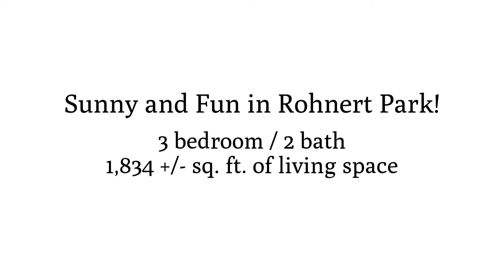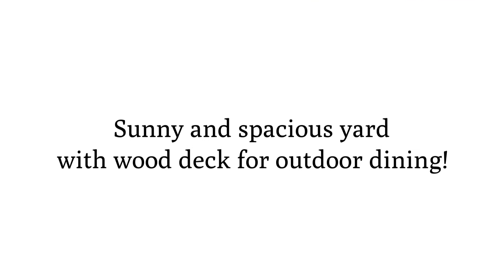1232 Heartwood Drive ~ Rohnert Park Home for Sale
1232HeartwoodDrive.com
Sunny and Fun in Rohnert Park
Welcome to this spacious corner home in northeast Rohnert Park. The pride of ownership is evident from the thoughtful permaculture-designed landscaping to the updated features of the home. Inside the single story home, one enters to find high ceilings, wood floors and an open layout coupled with quiet separate spaces. Best of all worlds in Rohnert Park!